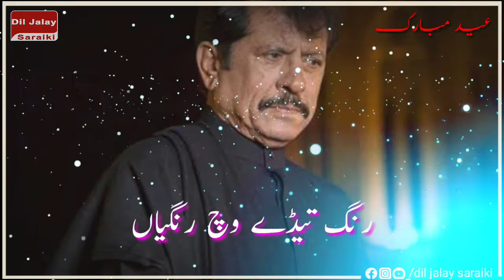new eid whatsapp status 2021| attaullah khan | dil jalay saraiki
whatsapp status
whatsapp status
whatsappstatusattitude boy
a whatsappstatusvideosong
a whatsappstatusfemaleversion